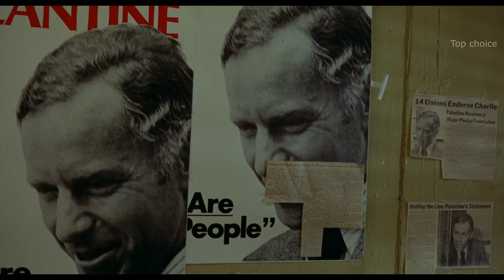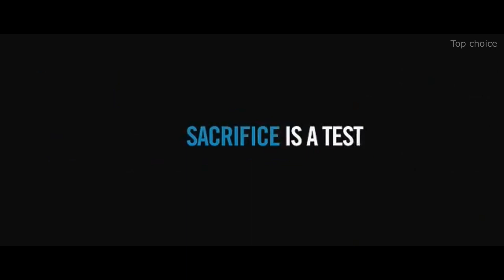Мартин Скорсезе ТОП 12 лучших фильмов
~~Подборка ТОП 12 фильмов непревзойденного режиссера Мартина Скорсезе~~
 Эта подборка фильмов подготовлена ко Дню Рождения одного из лучших режиссеров современности - Мартина Скорсезе. Режиссерский талант Скорсезе признан не только зрителями всего мира, но и критиками, отметившими его заслуги перед кинематографом не одним десятком наград различного достоинства. Чаще всего фильмы Мартина Скорсезе о гангстерах и с участием Роберта Де Ниро или Леонардо ДиКаприо, но не всегда — из правил, как известно, бывают исключения. Сегодня ко Дню рождения великого маэстро киноискусства, мы собрали самые интересные его режиссерские работы в кино, и предлагаем Вам с ними ознакомиться и приобщиться к творчеству великого мастера...

- Хранитель времени. 2011г. -
- Мыс страха. 1991г. -
- Авиатор. 2004г. -
- Последнее искушение Христа. 1988г. -
- Банды Нью-Йорка. 2002г. -
- Бешеный бык. 1980г. -
- Казино. 1995г. -
- Волк с Уолл-стрит. 2013г. -
- Таксист. 1976г. -
- Остров проклятых. 2009г. -
- Отступники. 2006г. -
- Славные парни. 1990г. -